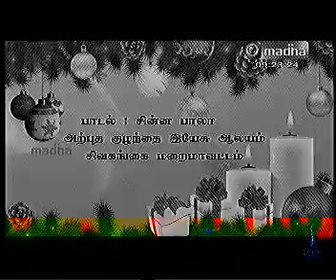CHINNA CHINNA BALA